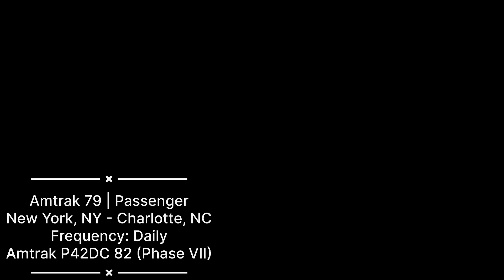Railfanning At Elm Over 2 Days With A Shave and a haircut and great hornshows!